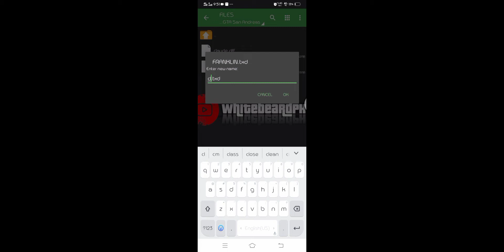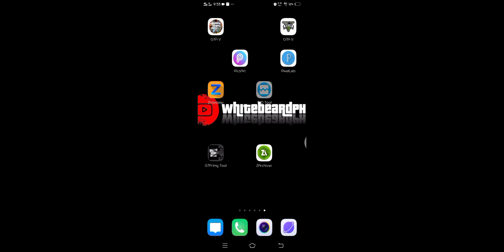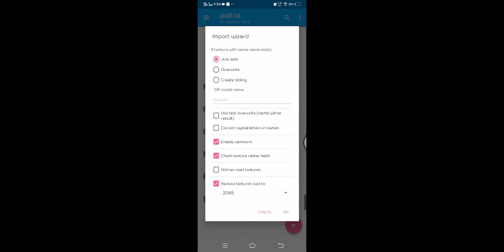Green Lantern Outfit for Franklin(skin)GTA San Andreas Android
Author:NO NAME 369

Download Link

Franklin 2.0 Lil Mix player.img

Franklin 2.0